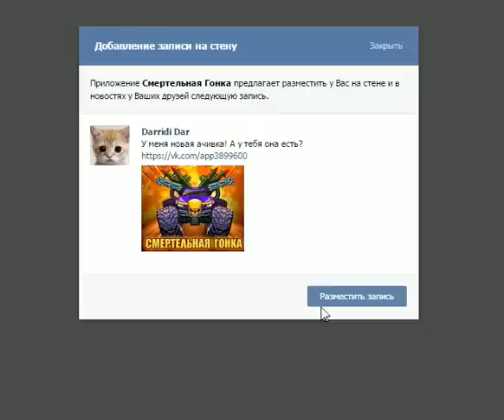игра Смертельная Гонка в контакте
Игра Смертельная Гонка приложение в контакте, прохождение Смертельная Гонка корсар вк, летсплей Смертельная Гонка дефендер соц. сети интересная игра вк обязательно посмотри